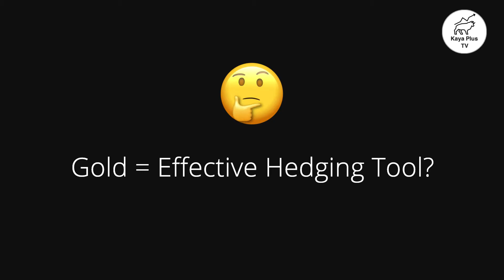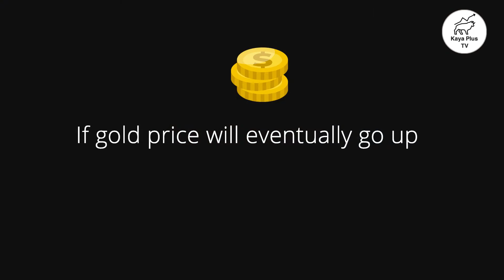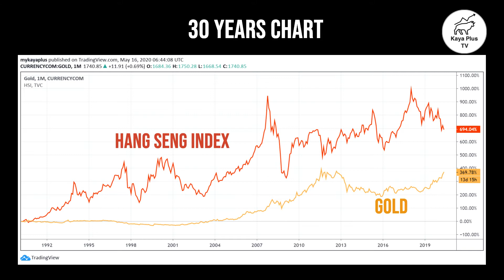Gold Investing: Is It Really To Hedge Your Portfolio? - mykayaplus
Wonder how does gold "hedges" your portfolio?

Artist: Otis McDonald
Title: Not For Nothing
Genre: Hip Hop & Rap
Mood: Funky